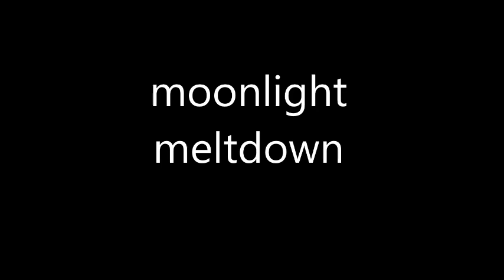moonlight meltdown-RNGS music mix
名字很廚吧  ㄏㄏ